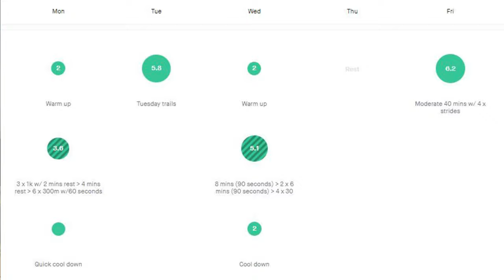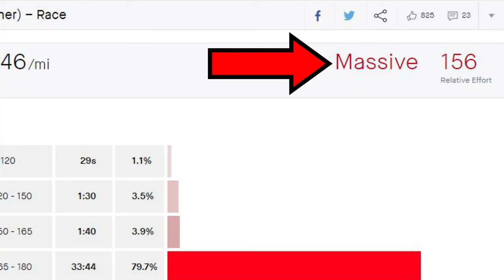3 Things That SHOCKED Me About My First Cross Country Race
3 Things That SHOCKED Me About My First XC Race - welcome back to another video and today I am sharing my race vlog of my first ever cross country race!  It was an incredible but brutal experience and what came from it was me wanting to share the 3 things that shocked me the about my first cross country race.  I went into it knowing it was going to be tough but it blew all expectations out of the water!

Do you remember your first cross country race? what tips would you share with other runners embarking on their first ever cross country race?

00:00 - Intro
01:18 - Race Details & Plans
02:17 - Race Footage
05:17 - Race Debrief
07:40 - 3 Things That Shocked Me